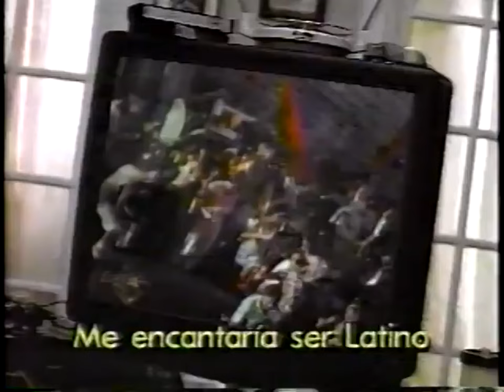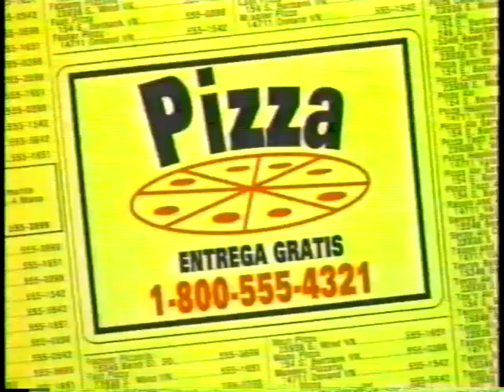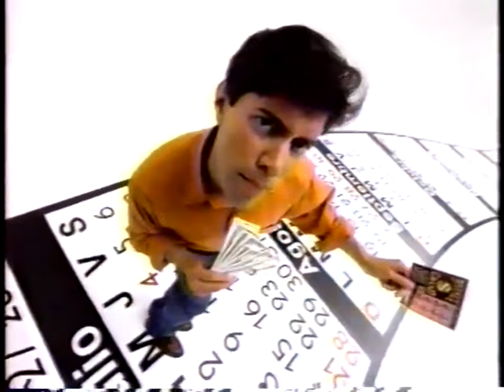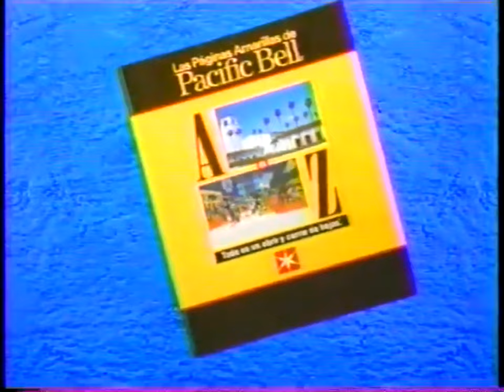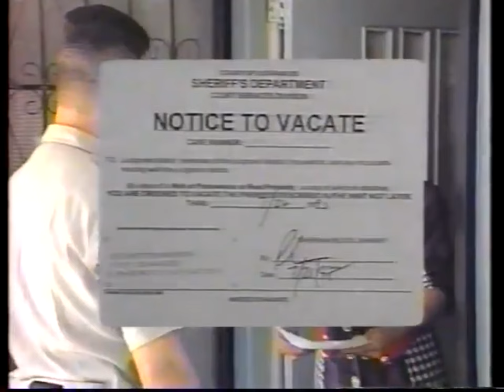KWHY-TV Channel (Canal) 22: May (Mayo) 5, 1996 Commercial Break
During "W.W.O."

Note: It was on Cinco de Mayo!